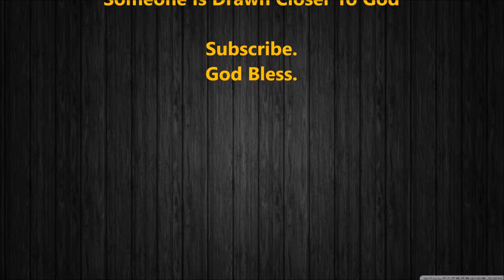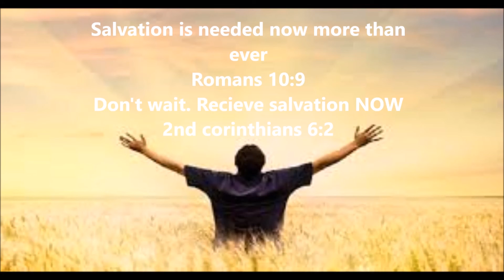Cant Go Wrong When You Go With God